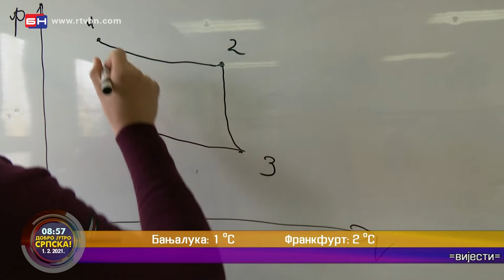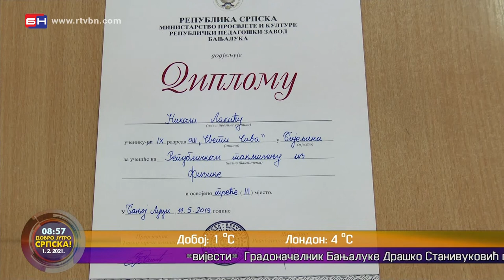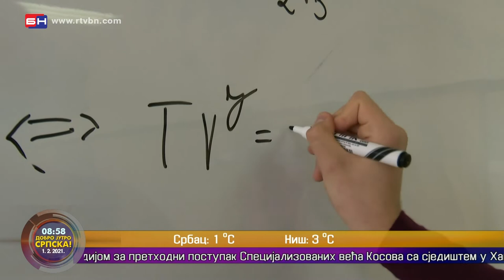Nikola Lakić, bivši učenik Tehničke škole "Mihajlo Pupin", Bijeljina (BN TV 2021) HD